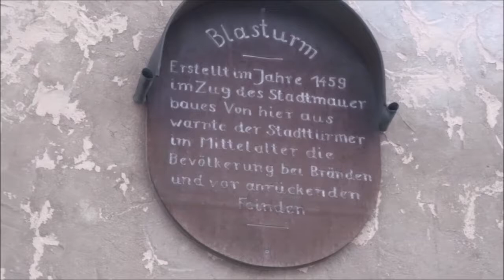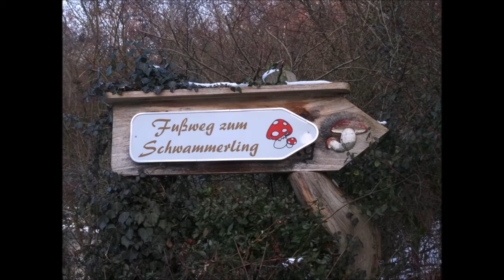Schwandorf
Impressionen aus Schwandorf: Blasturm, St. Jakob-Kirche, Gerhardingerschule, Schwammerling. Ein Beitrag von Luisa Burggraf zum Video-Wettbewerb "Zeig uns deine Lieblings-Location" von Landkreis Schwandorf Regional.